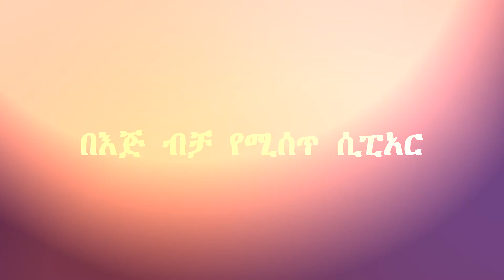በእጅ ብቻ የሚሰጥ ሲፒአር (Hands-Only CPR in Amharic)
ቀላል የሆኑ የእጅ ብቻ ሲፒአር ማወቅ ህይወትን ሊያተርፍ ይችላል። አንድ ሰው ሲወድቅ ካዩ፣ የሚከተሉትን ቅደም ተከተሎች ይከተሉ፡-
1. ወደ 9-1-1 ይደውሉ ወይም ሌላ ሰው ወደ 9-1-1 እንዲደውል ይላኩ።
a. ያሉበትን ስፍራ ይወቁ።
b. ከተገኘ፣ ሌላ ሰው AED(ኤኢዲ) እንዲያመጣ ይላኩ።
c. ብቻዎን ከሆኑ የስልክዎን ስፒከር ያብሩ።
d. እንግሊዝኛ የማይናገሩ ከሆነ፣ የሚናገሩትን ቋንቋ ለአስተላላፊዎ ይንገሩት/ሯት። በመስመሩ ላይ ይቆዩ እና ስፒከሩን ያብሩ።
e. ሲፒአር ለመከወን 9-1-1ን ይስሙ እና የሚሰጡዎትን መመሪያዎች ይከተሉ።
2. አካባቢው ደህንነቱ የተጠበቀ መሆኑን ያረጋግጡ።
3. ግለሰቡ እየመለሰ ካልሆነ ወይም በትክክል እየተነፈሰ ካልሆነ – ትከሻቸውን ነካ ያድርጉና፣ “ደህና ኖት ብለው ይጩኹ። ደህና ኖት?” ግለሰቡ ካልተንቀሳቀሰ፣ ካላወራ፣ አይኑን/አይኗን ብልጭ ካላደረገ/ች፣ ወይም በሌላ መንገድ ምላሽ ካልሰጠ፣ እሱ ወይም እሷ ምላሽ በመስጠት ላይ አይደለም/ችም።
4. ግለሰቡን ወደ ደረቅ፣ ለጥ ያለ/ጠፍጣፋ ቦታ ያንቀሳቅሱ
5. በደረቱ መሃል ላይ፣ በጡት ጫፎች መካከል፣ አንዱን እጅ በሌላኛው ላይ ይደርቡ
6. በግለሰቡ ደረት ቀጥታ ይነሱና ክንድዎን በቀጥታ በመቆለፍ እና ትከሻዎን በደረቱ ትይዩ በማድረግ
7. ጣቶችዎን አንድ ላይ ያቆራኙ እና የእጅዎን መዳፍ ብቻ ይጠቀሙ የደረቱን መካከል ለመግፋት
8. በደምብ ወደታች ይግፉ (ቢያንስ 2 ኢንች) ከዛም ደረቱ ወደ ተፈጥⶂአዊ ስፍራው እንዲመለስ ሙሉ ጭነትዎን ከደረቱ ላይ ያንሱ
9. በደምብ እና በፍጥነት ይግፉ (በደቂቃ ውስጥ ከ100-120 ጊዜ)
10. እርዳታ እስከሚደርስ ድረስ አያቁሙ ወይም ከደከመዎት ከሌላ ሰው ጋር በተራ ይቀያየሩ።

የእጅ ብቻ ሲፒአር በመማር ህይወትን ሊያተርፉ ይችላሉ።